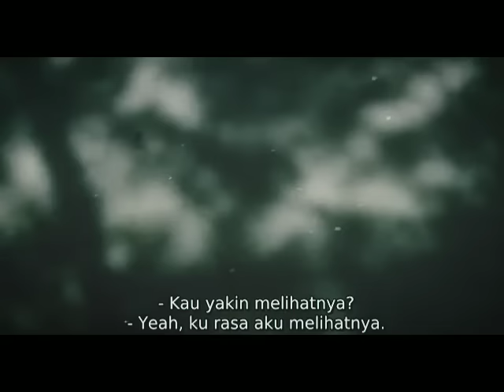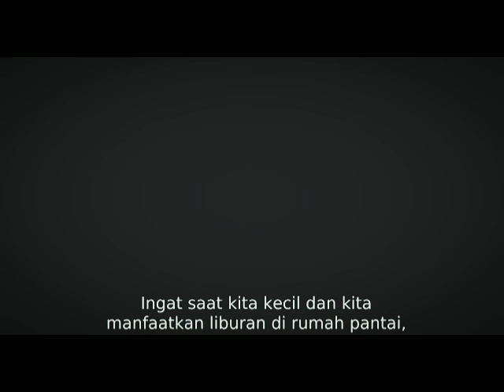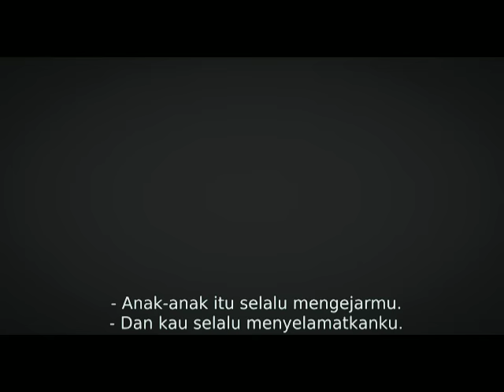Buaya rawa ganas pemangsa manusia || full movie•sub Indonesia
Film Action Terbaru 2021 full movie Sub Indonesia |Film Action Sub Indo|Film Baru|Box Office| P08